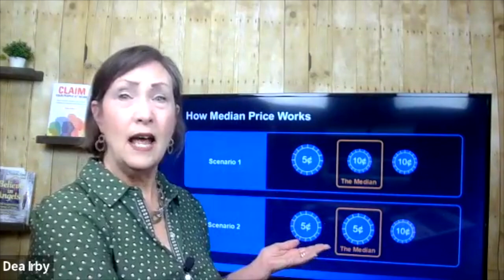Home Values Are Rising Despite Falling Median Prices! | A Real Estate Market Update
Confused by headlines about home prices dropping? You're not alone! In this real estate market update, we break down why the median asking price may be falling, but home values are still on the rise. 🏡💡 We’ll explain how smaller homes on the market are affecting the median price and why the price per square foot is the real number you should watch. Don’t get caught up in the headlines—stay informed and make better decisions whether you're buying or selling!